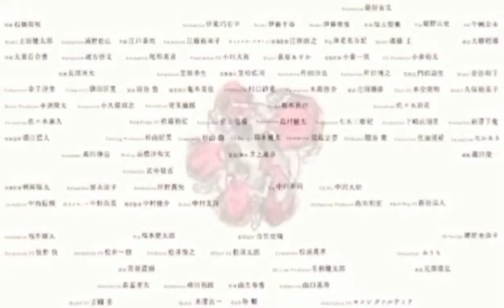Slamdunk International League Chapter 461 | Sakuragi & Miyagi's Deadly Moves!